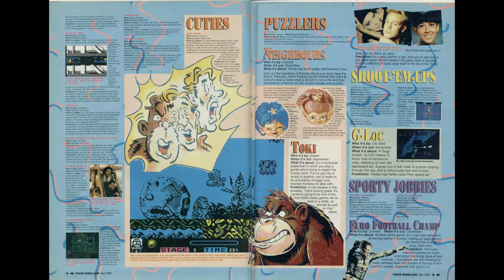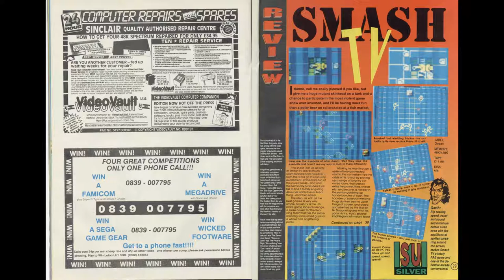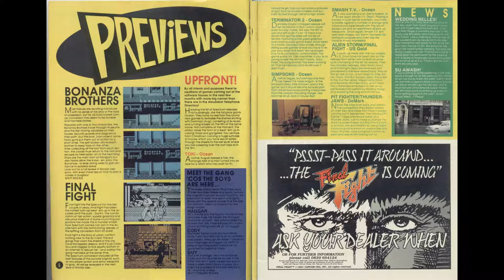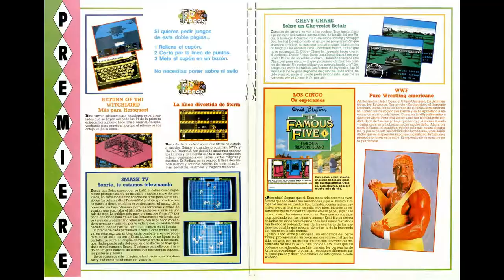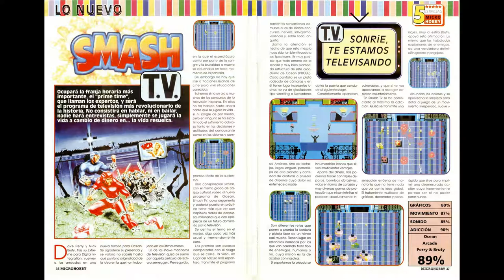YSRnRY Daily Fix: Smash TV - Soundtrack and Magazine Coverage (HD)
The soundtrack of the Sinclair ZX Spectrum version of Smash TV, together with promotional images and magazine coverage from the likes of Your Sinclair, Sinclair User, CRASH, ZX Computing, etc